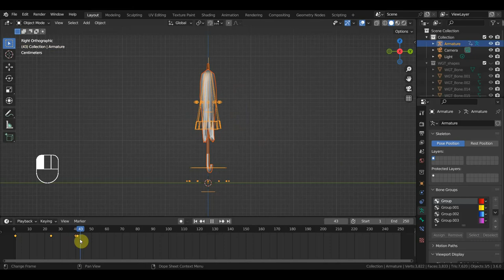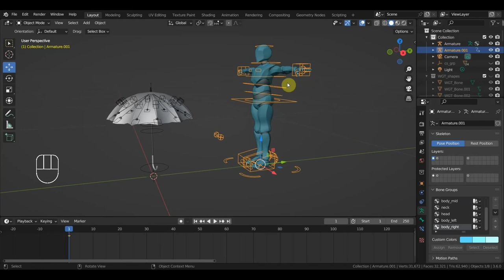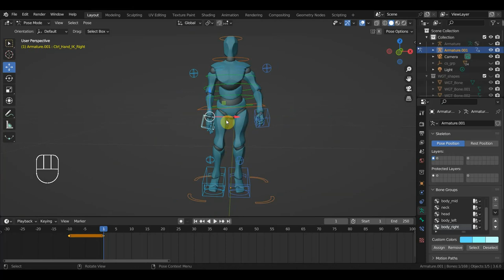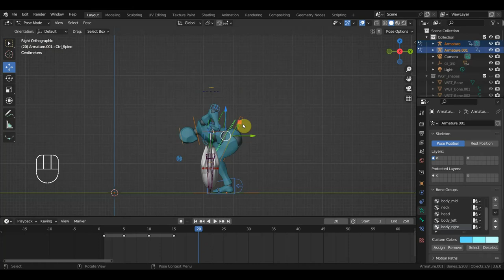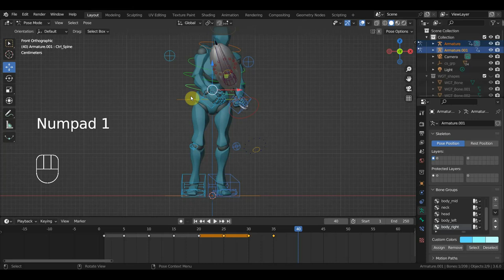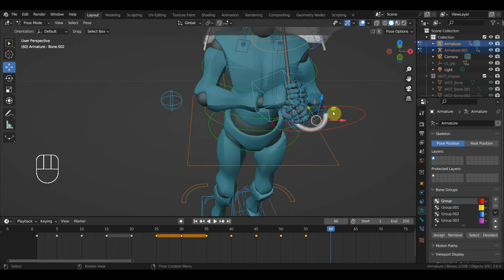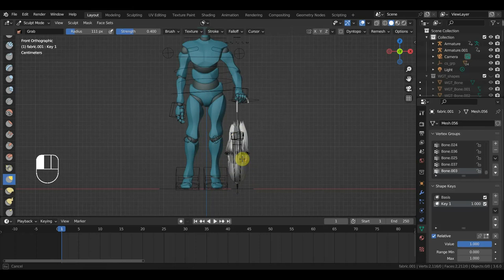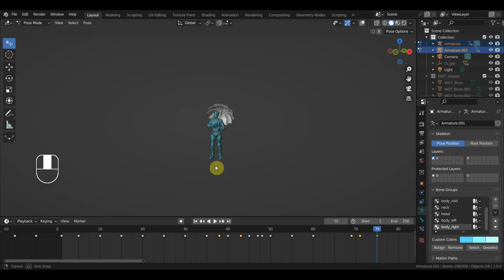BLENDER 3.6 Анимация и ригг для теста зонта